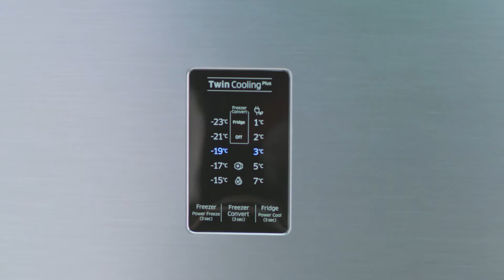Samsung 5-in-1 convertible fridge.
Thank you Lavan for trying out our 5-in-1 convertible fridge.

It’s true, it offers you 5 options to customize your fridge according to what your requirement is. You can convert your freezer into a fridge so that you can store more fresh food or you can switch off your freezer completely to save more energy.